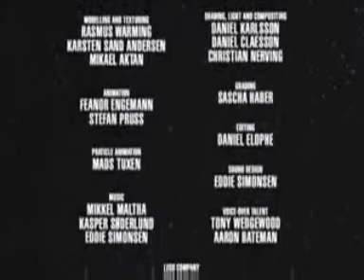BIONICLE 2001-2008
Just Bionicle Retrospective and the Final battle put together. Enjoy.